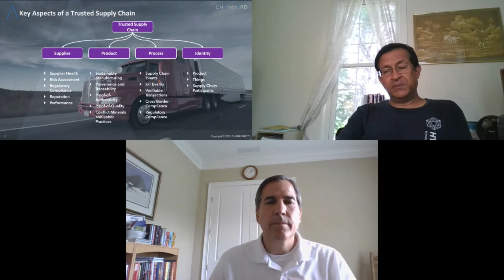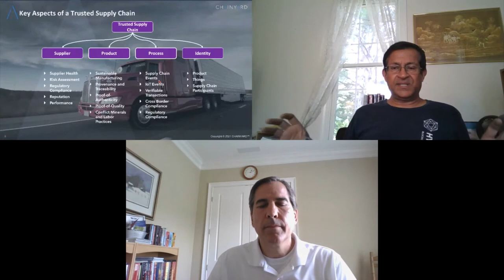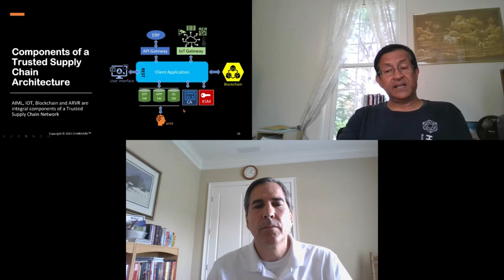Supply Chain Security – Tackling Compliance, Fraud and... - Mohan Venkatamaran & Isaac Kunkel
Supply Chain Security – Tackling Compliance, Fraud and Counterfeiting - Mohan Venkatamaran & Isaac Kunkel, Chainyard

Supply Chain Security is front and center in today’s world. Companies are concerned about theft of intellectual property, continuity of supply chains and ensuring that the reputation and quality of their products is not compromised. Consumers on the other hand want assurance that the products they purchase are genuine, meet quality standards and are ethically manufactured. Specific work in area of supply chain security will be discussed as follows: • “Trust Your Supplier” that introduces decentralization, trust and transparency in the supplier qualification process • Asset Track and Trace initiative for manufactured assets for a major company • Secure sharing framework for sensitive documents between business partners • Use of smart tags, IoT and digital identity for securing the shipments of high value products • “Proof of Authenticity” technology for retail products